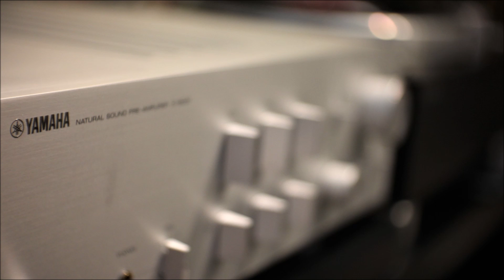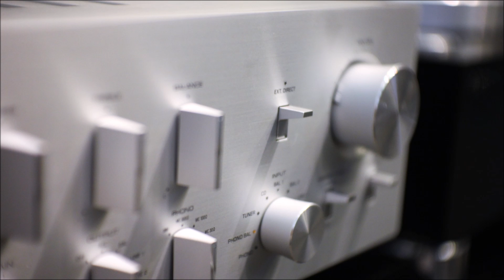003 秋葉原ユニオン YAMAHAイベント 年内発売予定 C-5000 M-5000 基盤 制振 バランス式等説明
003 Akihabara Union YAMAHA Event Scheduled Release within the year C - 5000 M - 5000 Base vibration damping balance formula etc.
003 Akihabara Union YAMAHA Sự kiện được lên lịch phát hành trong năm C - 5000 M - 5000 Độ rung cơ bản giảm xóc công thức cân bằng, v.v.

ヤフオク出品 PCMレコーダー LS-12 検索

MusMus

検索用
guitar piano jazz ギター ピアノ ジャズ
自作 ダブルバスレフ